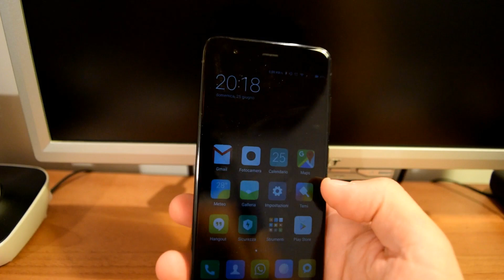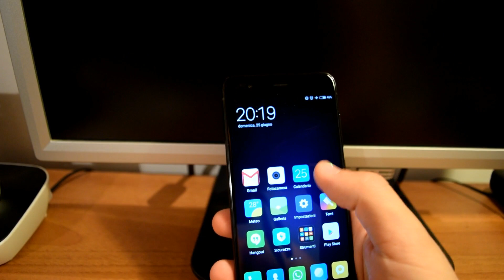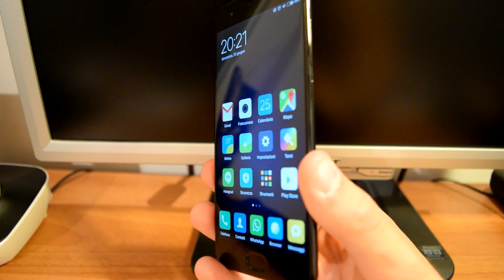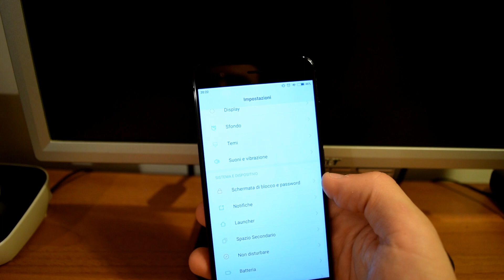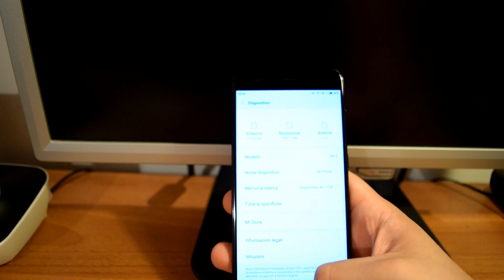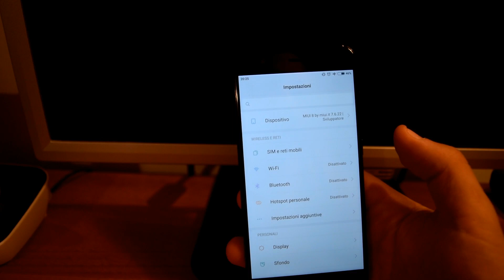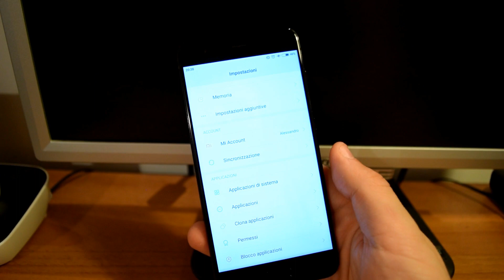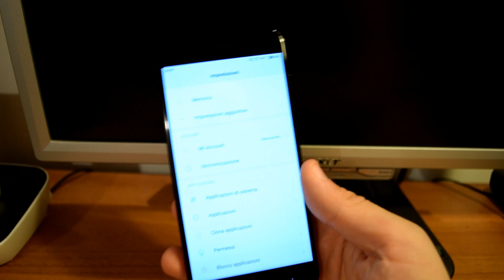Xiaomi Mi 6: review by Miui.it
Recensione italiana del nuovo Xiaomi Mi 6, realizzata dal nostro ale8530 per MIUI Italia.
Ringraziamo per l'invio del sample.